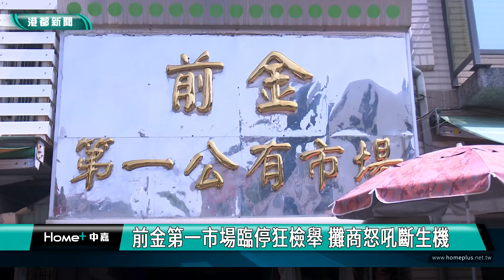檢舉魔人現｜前金第一市場臨停狂檢舉 攤商怒吼斷生機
傳統市場是許多婆婆媽媽，買菜聊天好去處，但如果臨停買個菜，就被開單的話，相信主婦們買菜意願就會大打折扣，高雄市前金區的前金第一公有市場，近來出現檢舉魔人瘋狂檢舉，不只讓臨停民眾荷包大失血外，更讓市場攤商怒吼，生意快做不下去。